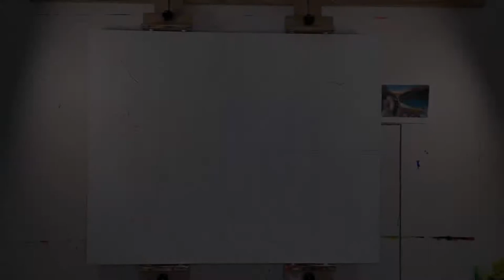Making a 4x5 foot Painting - Figurative Landscape Painting Canada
Making a 4x5 foot figurative landscape painting about Canada. Watch Canadian Visual Artist Brandy Saturley make an oversized landscape painting in her Vancouver Island. A time-lapse video of the artist at work - 100 hours of painting condensed to 14 minutes.